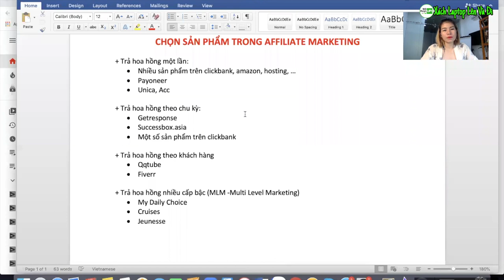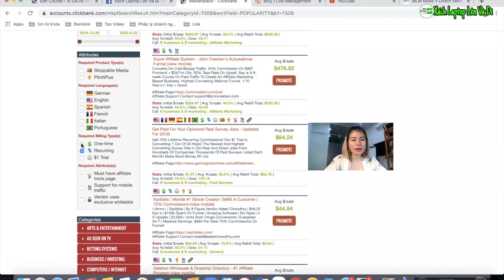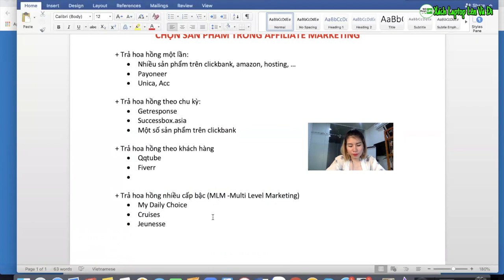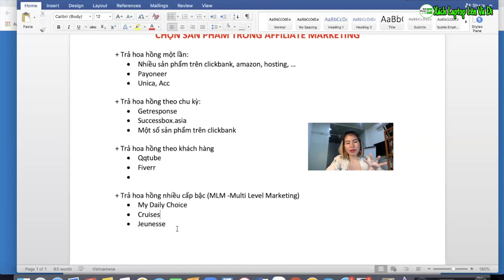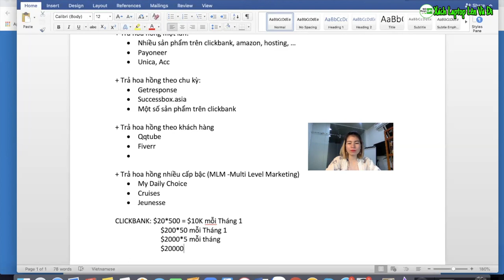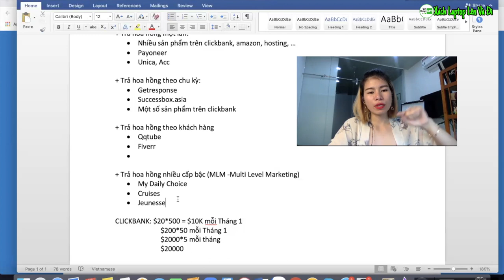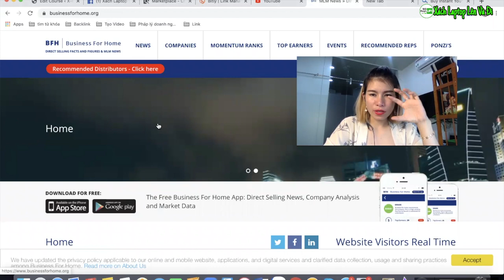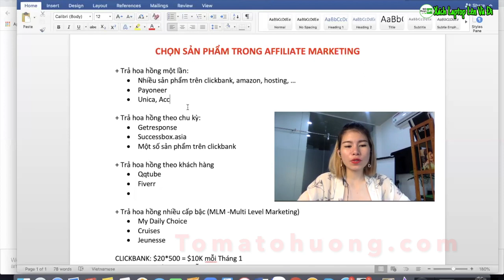Chọn sản phẩm trong Affiliate Marketing | CẬP NHẬT MỚI 2020 Tomato Hường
Chọn sản phẩm tốt, nhà cung cấp tốt, hệ thống trả hoa hồng tốt giúp các affiliate marketer dễ dàng hơn trong việc quảng bá và đạt mục tiêu thu nhập.
Trong video Hường hệ thống hoá các hệ thống trả hoa hồng để giúp bạn nắm rõ hơn. Qua đó chọn sản phẩm phù hợp trong Affiliate Marketing.